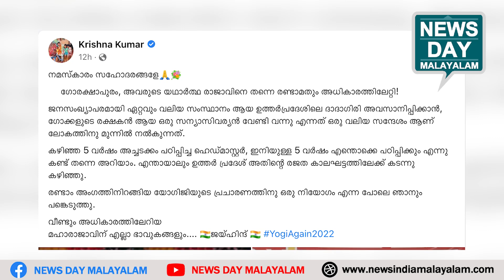കൃഷ്ണകുമാറിന്റെ ഫെയ്ബുക്ക് പോസ്റ്റ് വൈറല്‍ | NEWS DAY MALAYALAM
ദാദാഗിരി അവസാനിപ്പിക്കാന്‍ ഗോക്കളുടെ രക്ഷകന്‍
കൃഷ്ണകുമാറിന്റെ ഫെയ്ബുക്ക് പോസ്റ്റ് വൈറല്‍